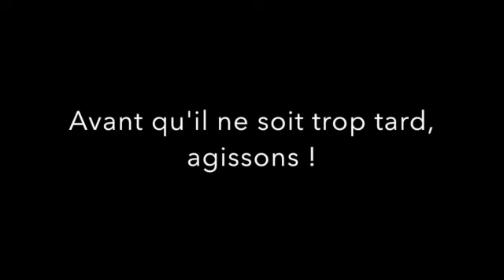Harcèlement - La rumeur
Cette vidéo traite de Harcèlement - La rumeur